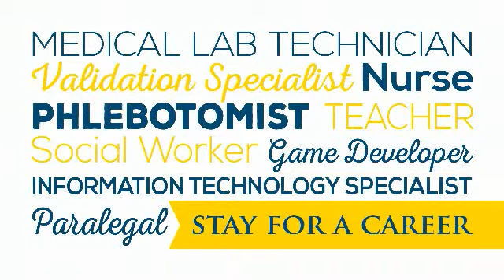QC Students Speak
Spring Forward with Quincy College!